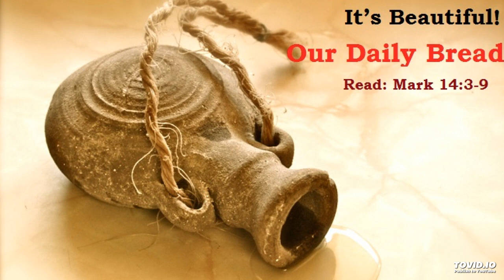It’s Beautiful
daily bread